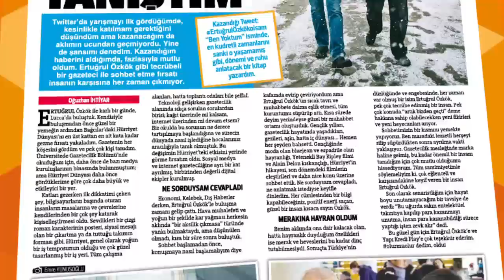Yapı Kredi Play ve Hürriyet Projesi / Ertuğrul Özkök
Oğuzhan İhtiyar "Olur mu olur!" dedi, Ertuğrul Özkök ile unutulmaz bir gün yaşadı. Yaşadıklarını Hürriyet'te tam sayfa yazdı. İşte o unutulmaz günden görüntüler!